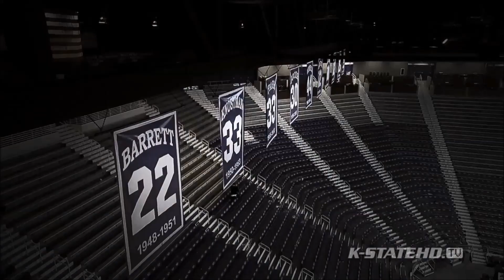State Basketball - CHAMPION